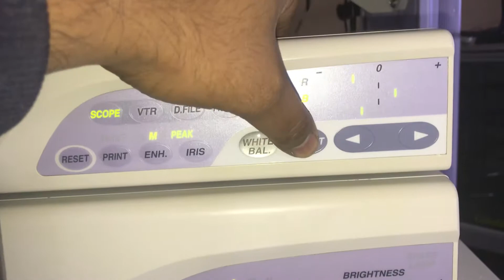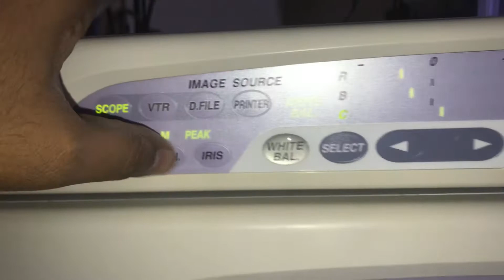CV-160 SN 7218989 CLV-160 SN 7227040